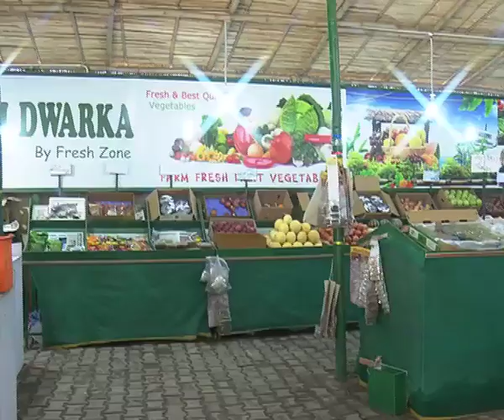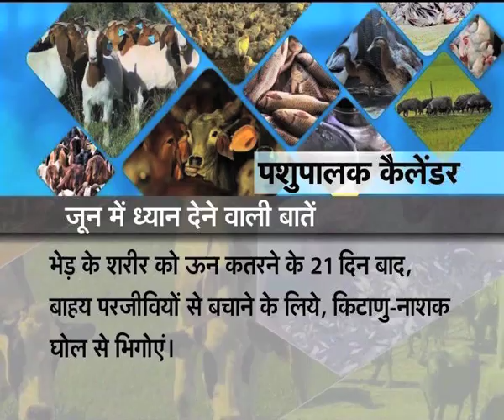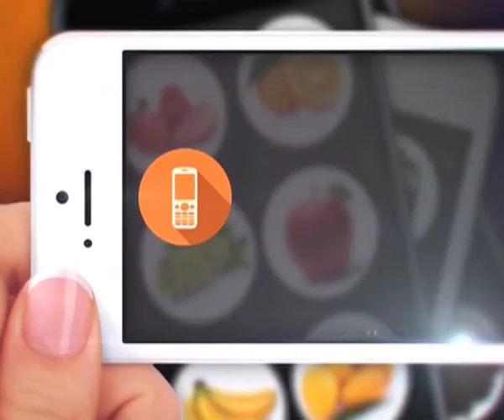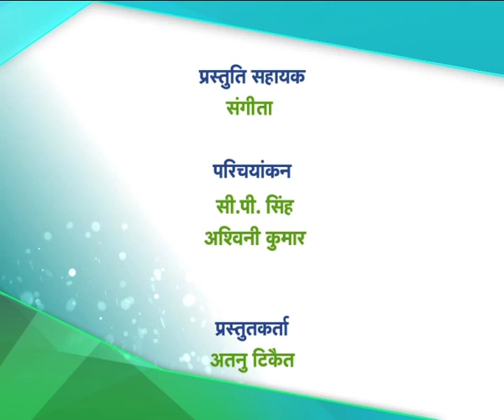Gaon Kisan - किसान हाट स्पेशल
गांव किसान